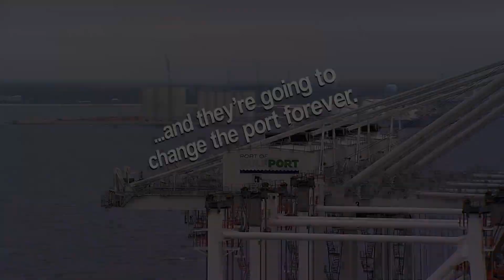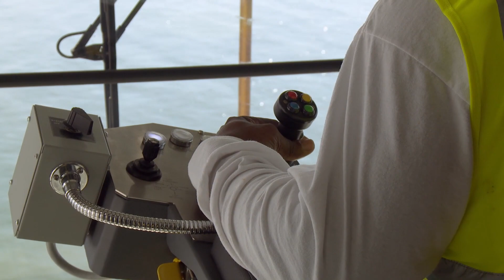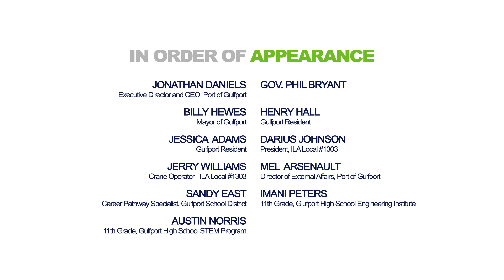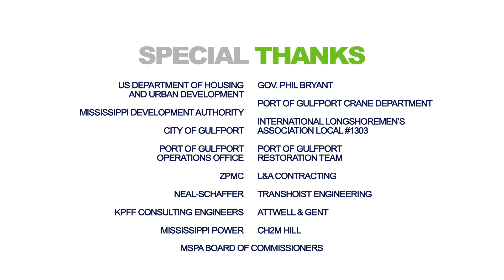Sky-High Progress Has Arrived at the Port of Gulfport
The Port of Gulfport has a great story to tell, not only regarding the latest tenant announcements, but also surrounding the progress of the Restoration Project. We are excited to share the following video with our community and the shipping industry, which features the arrival of our new ship-to-shore gantry cranes. The arrival and installation of the new cranes was a momentous moment for the Port’s Restoration Project, and we appreciate the many individuals and organizations who have contributed to our overall success to date.

The cranes, which arrived in Gulfport this past March, were welcomed with much excitement and fanfare. At a total cost of $30 million, these cranes are a significant investment in the Port’s infrastructure and have already been put to work servicing Mediterranean Shipping Company vessels for Chiquita, who returned from New Orleans in August.

History continues to be made at the Port of Gulfport and as we go beyond recovery, we can look toward the future and celebrate Mississippi’s “Sky-High Progress”!